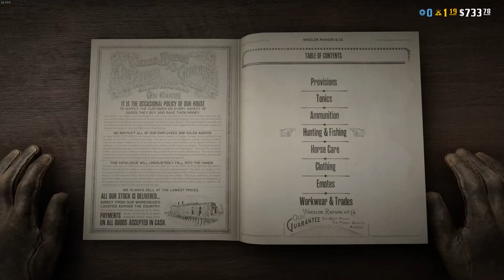I was wrongfully charged